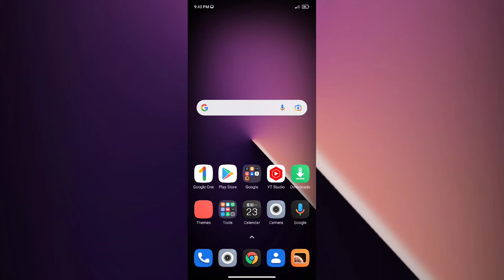Redmi Note 11 Pro+ 5G Hotspot setting How to use